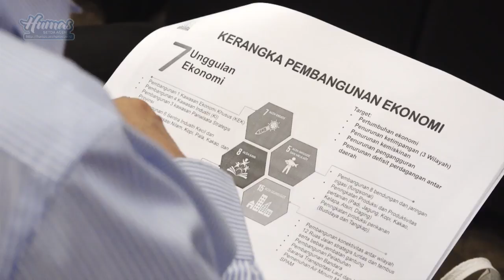IRWANDI BUKA MUSRENBANG RPJMA TAHUN 2017 2022